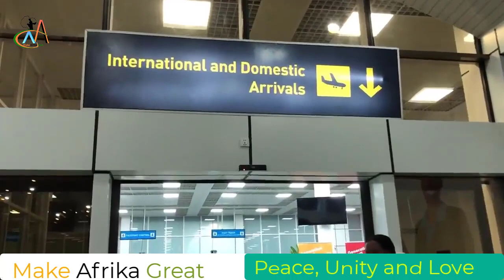Africans welcomed in RWANDA.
Rwanda welcomed asylum seekers from UK.